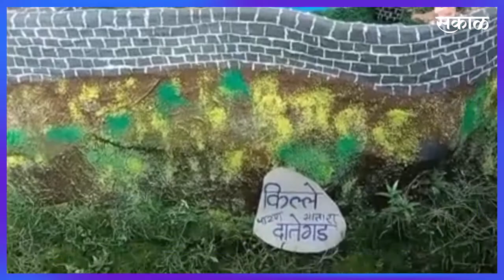Ratnagiri ; शिवकालीन 9 किल्ल्यांनी जागवल्या शिवाजी महाराजांच्या आठवणी ;पाहा व्हिडीओ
हर्णे (रत्नागिरी) : दापोली तालुक्यातील हर्णे हे एकमेव अस गाव आहे ज्या गावाला शिवकालीन चार किल्ल्यांचा इतिहास आहे आणि त्याच गावातील छोट्यामोठ्या मुलांनी दिवाळीच्या निमित्ताने ९ किल्ले सजवले होते. बहुतांशी रोषणाईने सजवलेले किल्ले गावामध्ये एक वेगळंच आकर्षण ठरले होते.